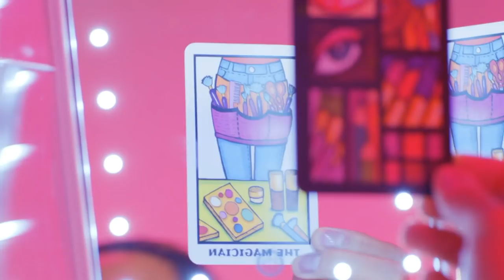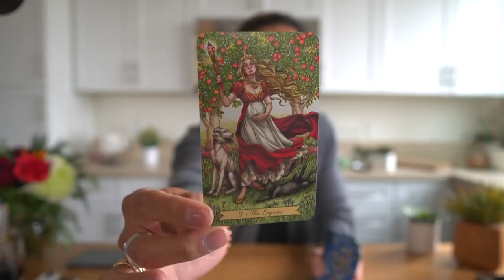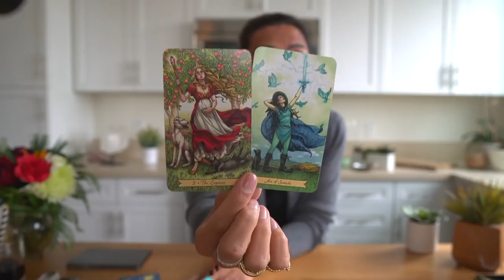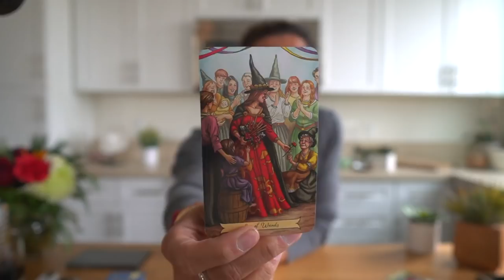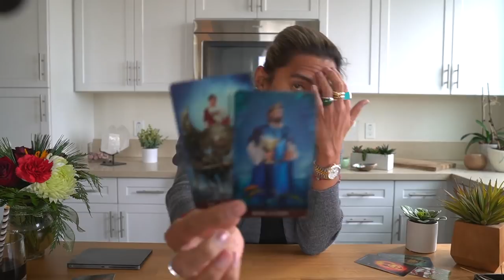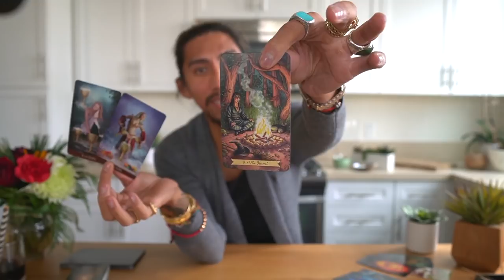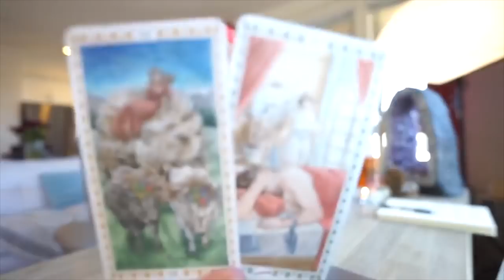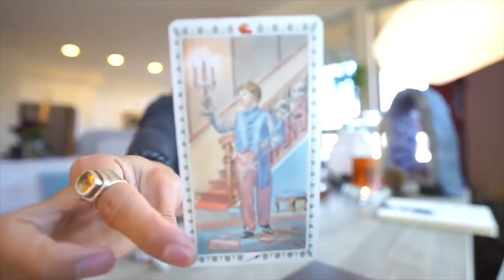SCORPIO - "BEST READING TO END YEAR, SHOCKING LAST CARDS!" DECEMBER 23-31 WEEKLY TAROT READING